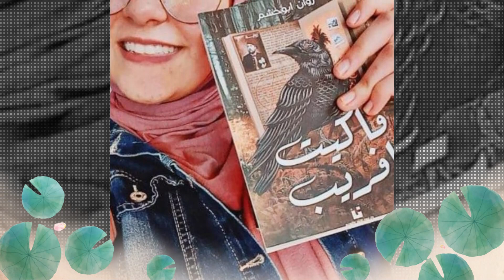عايزة حقي : شاهد بالفيديو فتاة تتهم دنيا سمير غانم اتهام خطير بسبب ما فعلته معها ورد فعل دنيا مفاجأة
النهاردة هنتكلم عن الفنانة دنيا سمير غانم وهنشوف بالفيديو فتاة تتهم دنيا سمير غانم وصناع مسلسل جت سليمة المقرر عرضه في شهر رمضان 2023 انهم سرقوا فكرة روايتها وهنشوف رد فعل مفاجئ من دنيا سمير غانم
مسلسل جت سليمة
مسلسل جت سليمة رمضان 2023
دنيا سمير غانم مسلسل جت سليمة 2023
دنيا سمير غانم ورامي رضوان
ولادة الطفل الأول لـ إيمى سمير غانم وحسن الرداد